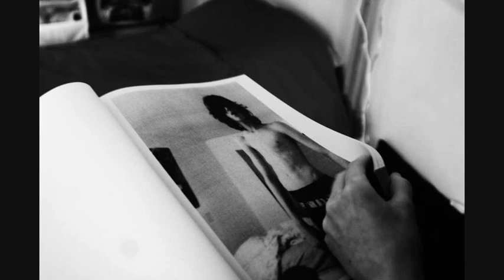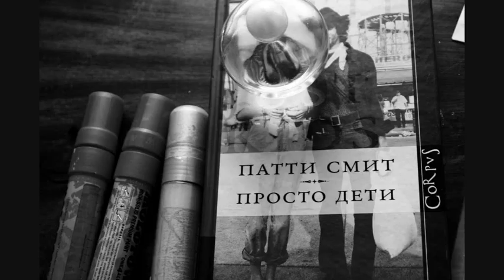Alina Gutkina for Artguide.ru